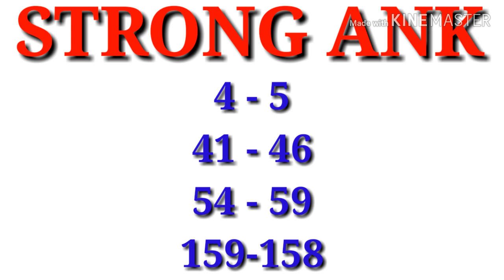Time bazar open to close strong ank today 02-01-20